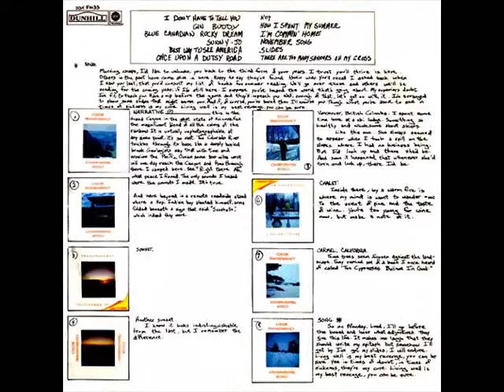Richard Harris ''Blue Canadian Rocky Dream''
The lovely "Blue Canadian Rocky Dream" from Harris 1973 album, Slides, set to pictures from  different periods of his life, and images from some of his films. (no copyright infringement intended)